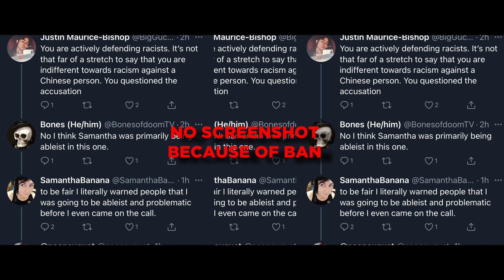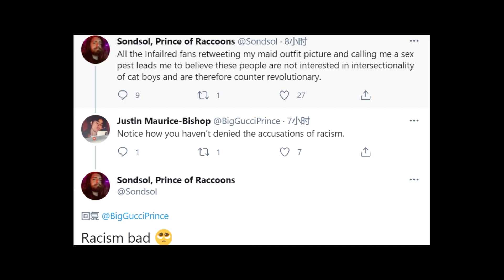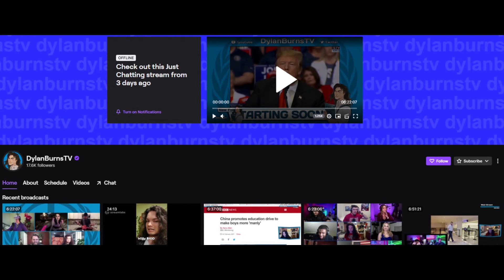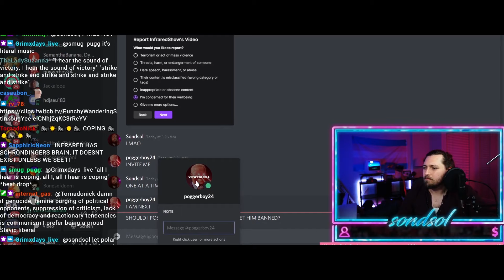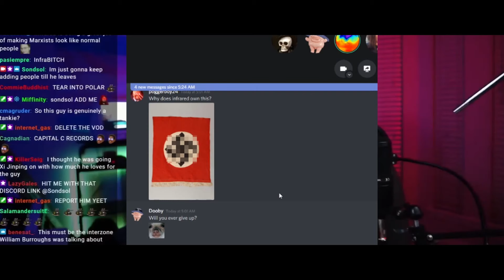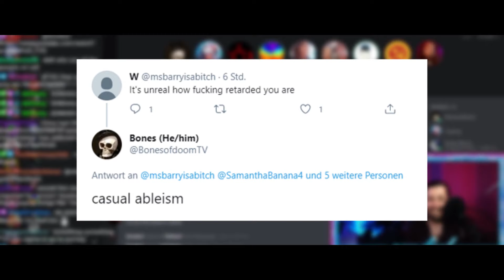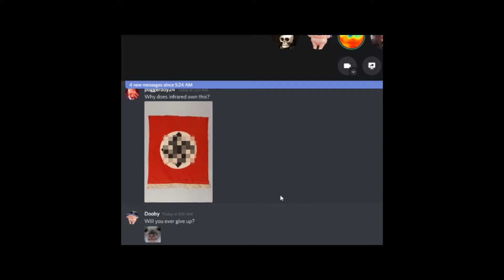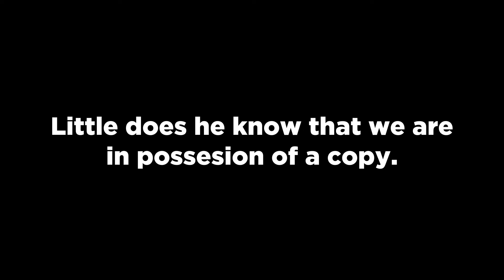We Aren't Going Anywhere: Sondsol Exposed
You didn't think it would be that easy, did you?

Exposing twitch streamers Sondsol and DylanBurnsTV,. Here we provide solid, unambiguous and air-tight evidence that after having been absolutely wrecked in an ambush debate, Sondsol, possibly in collaboration DylanBurnsTV conspired to unleash pornographic images and hate symbols onto our stream in order to get us banned; with the strong likelihood of having participated in organized mass brigade reporting which successfully led to our 7 day twitch suspension.

The ugly underbelly of the twitch political left is revealed.

Apologies for the delivery. At this point I was absolutely exhausted, being awake for more than 30 hours.

Credit for editing goes to Genti from the discord. Salute brother.